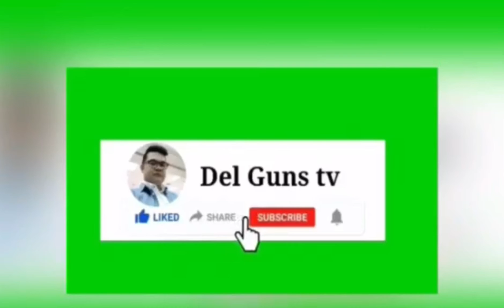Bisita sa gulayan sabay magluto tayu ng gulay pagdating sa bahay |Del guns tv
Prepairingvegetable#visittofarmvegetable#cookvegetable#delgunstv

lets visit to our farm vegetable
how to harvest vegetable
how to cook vegetable
brocoli vegetable
baguio beans vegetable
paano magluto ng baguio beans